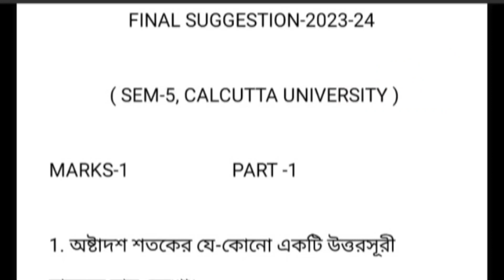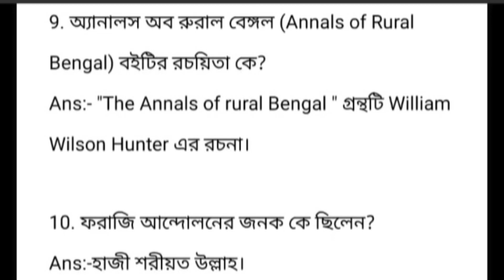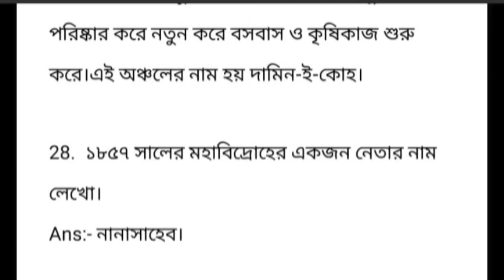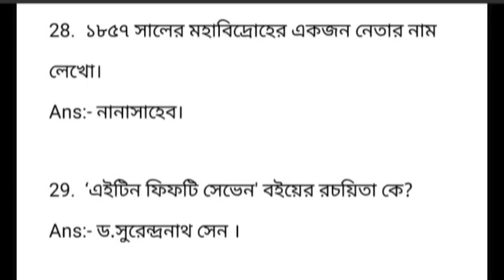5TH SEMESTER HISTORY HONOURS CC-12 SUGGESTION 2023-24// MARKS-1//PART -1// CALCUTTA UNIVERSITY.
5th semester history honours CC-12 FINAL SUGGESTION 2024।।marks -1 suggestion 2023-24।। part-1 ।। 2020&2021 saq solved ।। Calcutta university ।।

সেমিস্টার -৫ ইতিহাস অনার্স কলকাতা বিশ্ববিদ্যালয় মার্ক্স -১ সাজেশন ২০২৩-২৪// পার্ট-১ // ২০২০&২০২১ সমাধান।।